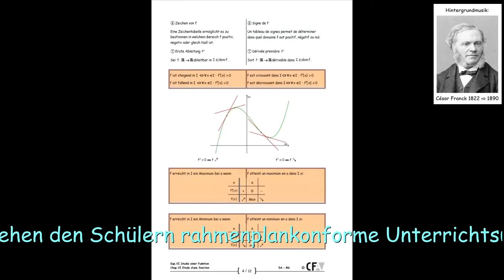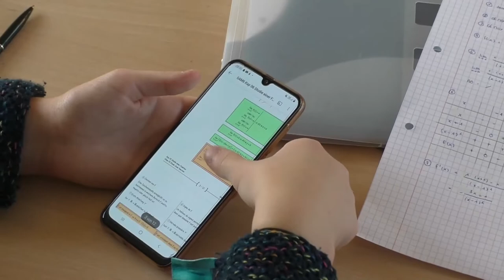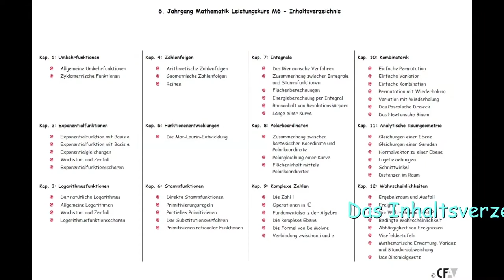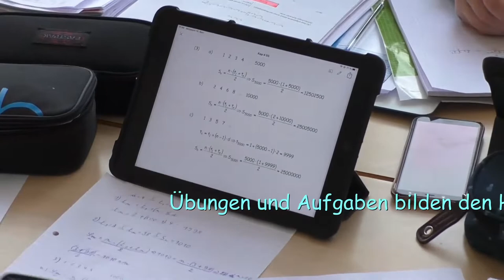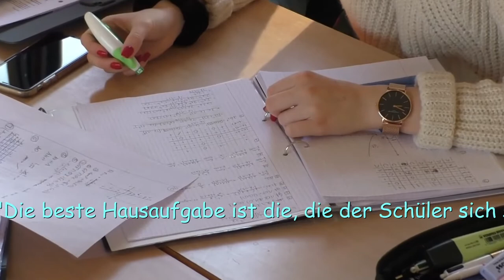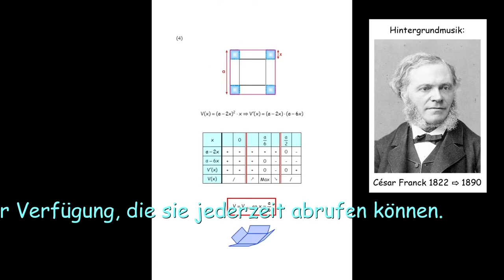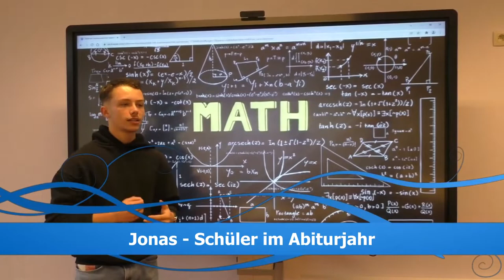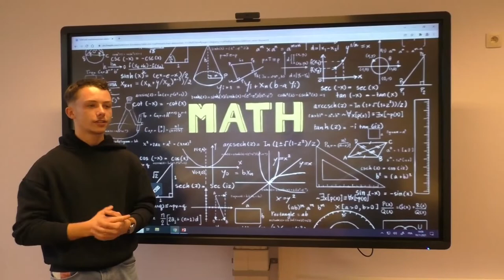ML008 Selbstgesteuertes Lernen im Mathematikunterricht am César-Franck-Athenäum in Kelmis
Die Erklärvideos auf dem YouTube Kanal "mathe by henri lenaerts", die durch die Korona Krise entstanden sind, haben das eigenverantwortliche Arbeiten der Schüler im Mathematikunterricht am César-Franck-Athenäum in Kelmis zum selbstgesteuerten Lernen erweitert. Wie ein solcher Mathematikunterricht funktionniert und ob er die Schüler zufrieden stellt, erfahrt ihr hier.